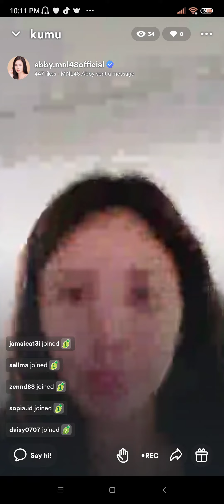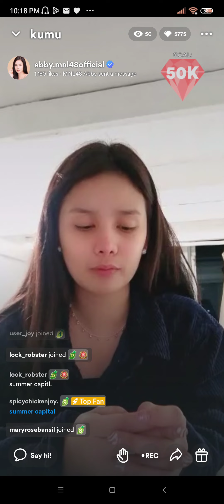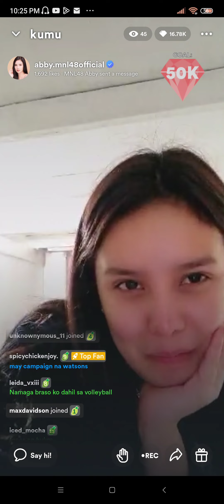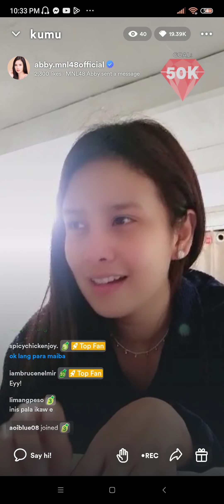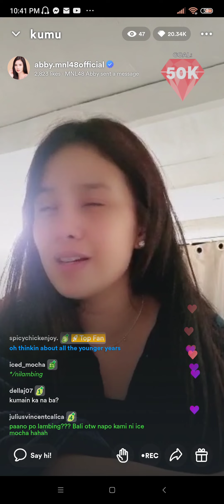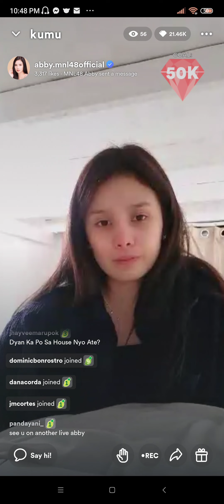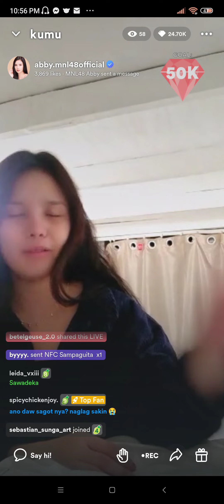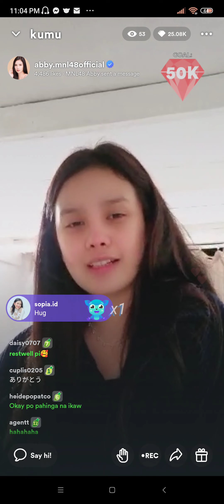MNL48 Abby Kumu Live [ November 11, 2022 ]